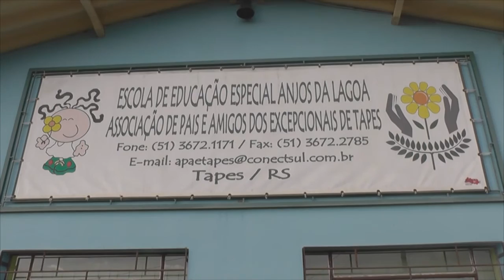APAE É MAIS UMA VEZ VÍTIMA DE ARROMBAMENTO.